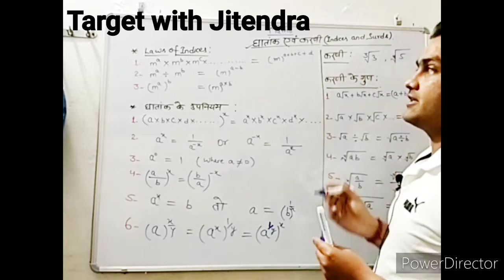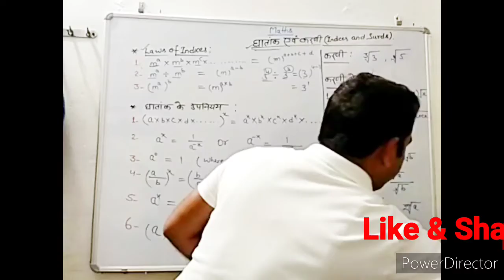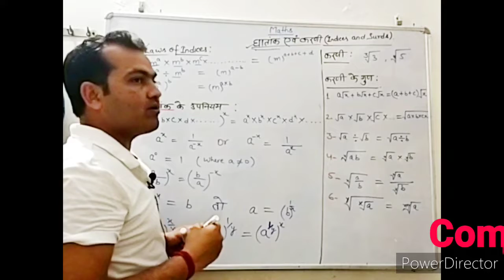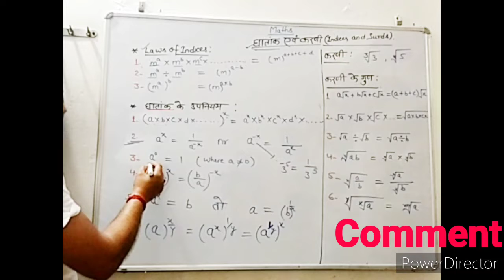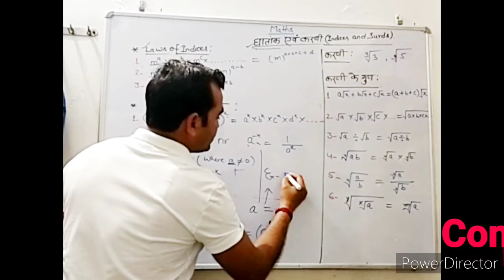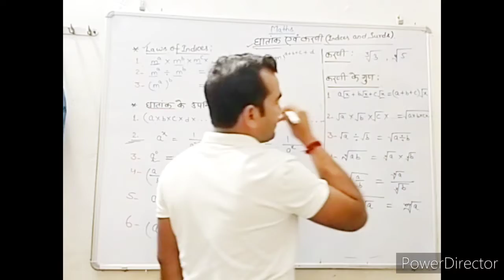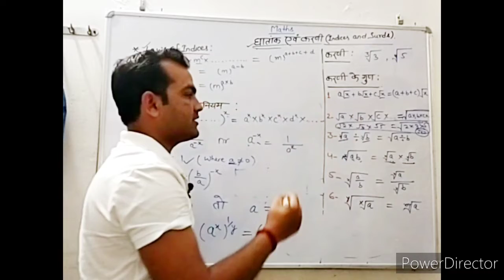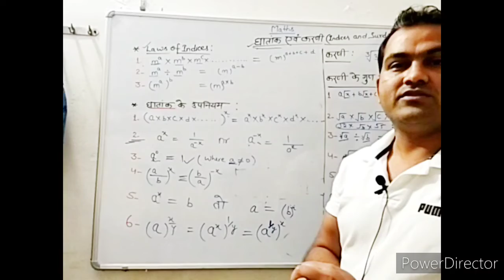घातांक एवं करणी ( Indices and Surds) TET CTET SSC BANK UPPCS UPP RAILWAY ALL OTHER EXAMS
घातांक तथा करणी